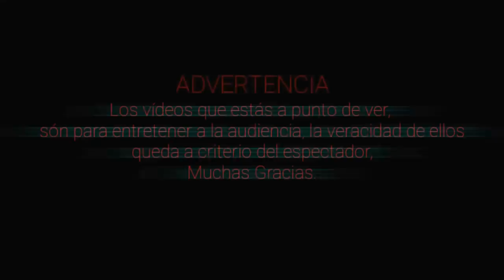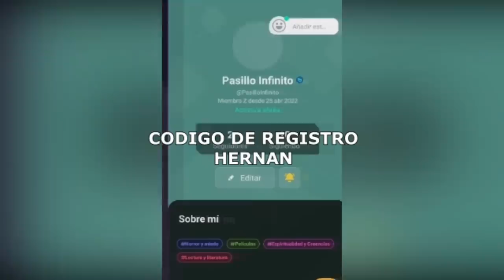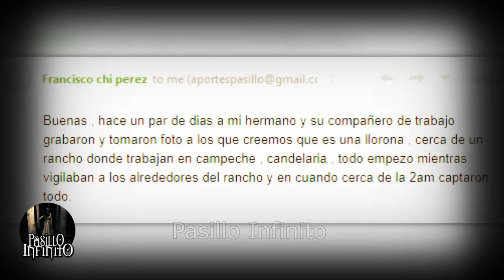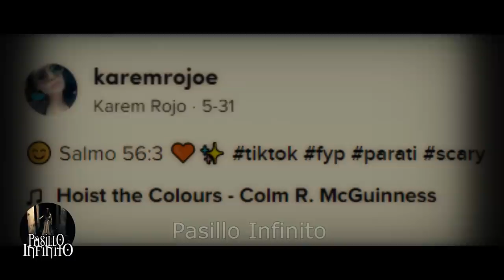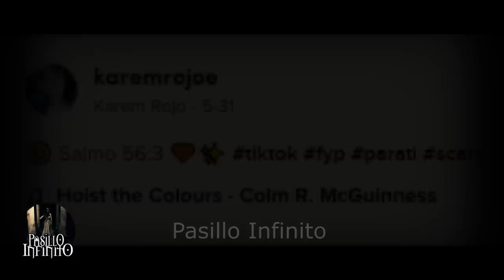VIDEOS DE FANTASMAS EN MEXICO vol.38 l Pasillo Infinito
Usa mi código: HERNAN

Te presentamos VIDEOS DE FANTASMAS EN MEXICO que son aterradores.